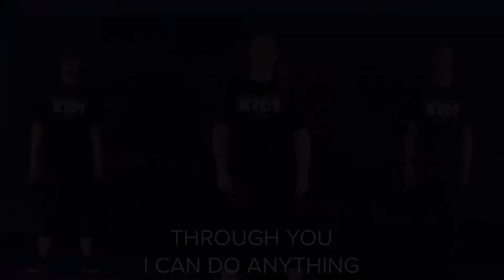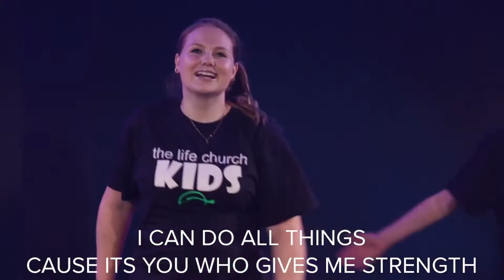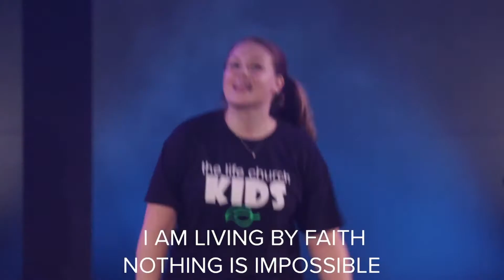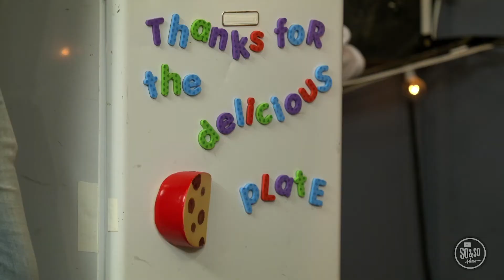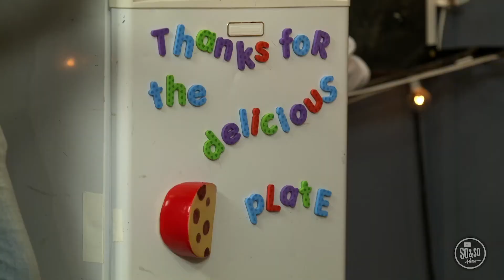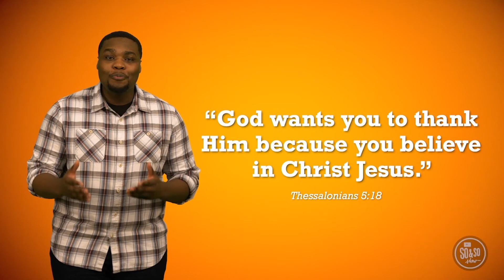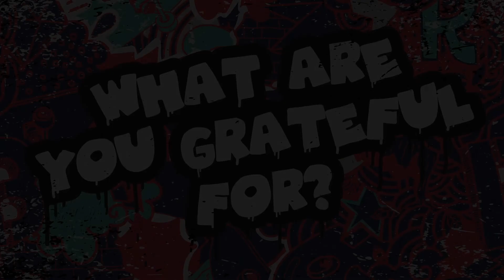4/Five Live Online Lesson_Nov. 11 (4th & 5th grade)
Love Kids online lesson created for 4/Five Live (4th & 5th graders)